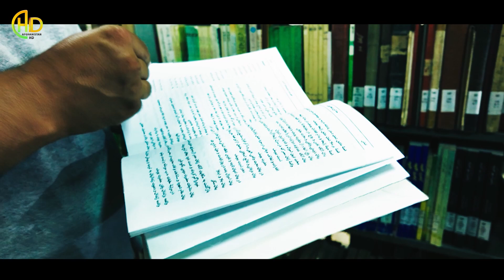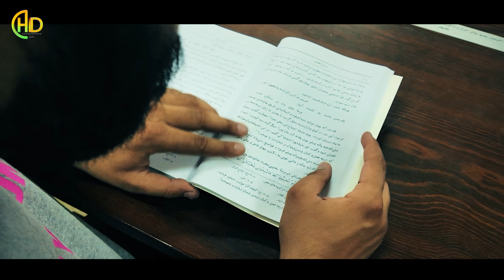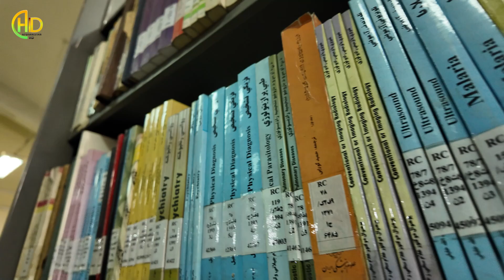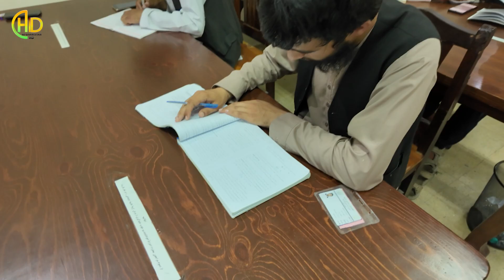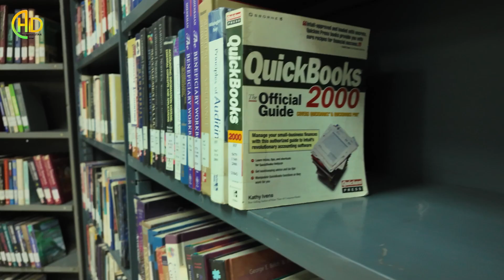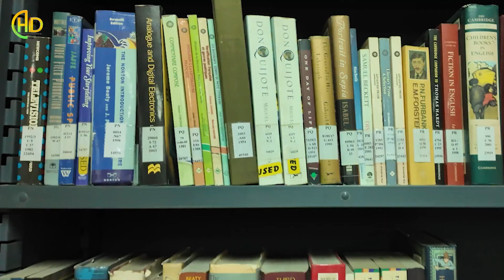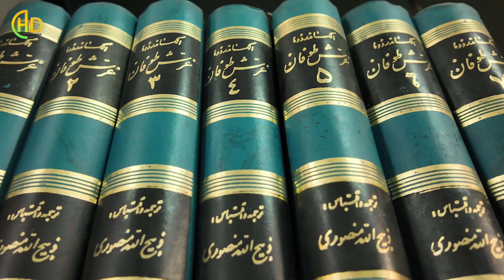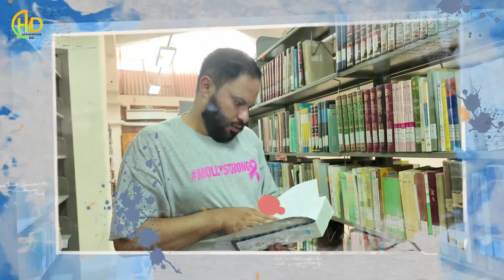ديدار از کتابخانه پوهنتون کابل| ویژه برنامه شوق| library of Kabul Unieversity | Shawq Ep 02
A library is a curated collection of sources of information and similar resources, selected by experts and made accessible to a defined community for reference or borrowing. It provides physical or digital access to materials, and may be a physical building or room, or a virtual space, or both. Here are some key features and functions of a library:

Collection of Books and Materials: Libraries house a vast array of books, journals, magazines, newspapers, and sometimes audio-visual materials. They often include rare manuscripts and special collections unique to their institution.

Digital Resources: Modern libraries also offer digital resources, including e-books, audiobooks, online journals, and databases. Patrons can access these materials from computers within the library or remotely via the internet.

Cataloging and Organization: Libraries use classification systems like the Dewey Decimal System or the Library of Congress Classification to organize their materials. This allows users to find specific items quickly and efficiently.

Reference Services: Libraries provide reference services, where librarians assist patrons in finding information, conducting research, and using library resources effectively.

Study and Reading Areas: Libraries offer quiet spaces for reading, studying, and research. Many have individual study carrels, group study rooms, and open reading areas.

Programs and Events: Libraries often host educational programs, workshops, and events such as author readings, book clubs, and lectures to engage the community and promote literacy and learning.

Special Collections: Some libraries have specialized collections in particular fields of study or interest, which may include archives, historical documents, and other rare materials.

Library Staff: The library is managed by professional librarians and support staff who are knowledgeable in various fields and skilled in information science. They help maintain the collection, provide assistance to users, and organize programs and services.

Access and Membership: Libraries can be public, private, or academic.

Technological Integration: Many libraries integrate technology, providing computer access, internet services, and tools like scanners and printers. Some also offer access to specialized software and digital creation tools.

Libraries play a crucial role in education, providing access to information, fostering a love for reading, and serving as community hubs for learning and engagement.
Books
Catalog
Reference
Digital Resources
E-books
Journals
Magazines
Newspapers
Manuscripts
Special Collections
Classification Systems
Dewey Decimal System
Library of Congress Classification
Study Areas
Reading Areas
Workshops
Author Readings
Book Clubs
Lectures
Archives
Librarians
Information Science
Public Library
Academic Library
Private Library
Community Hub
Technology Integration
Internet Access
Computer Access
Educational Programs